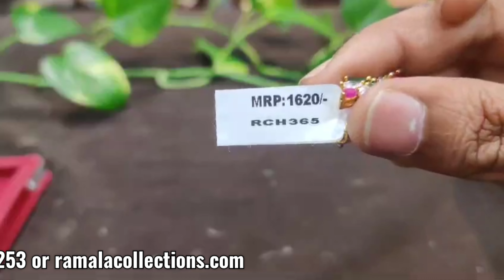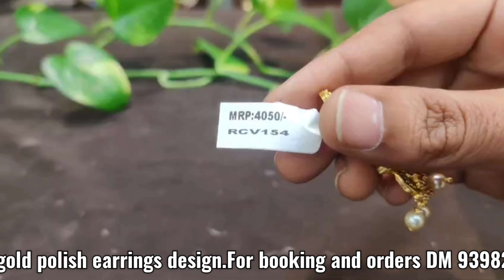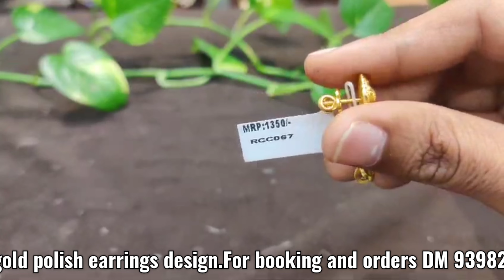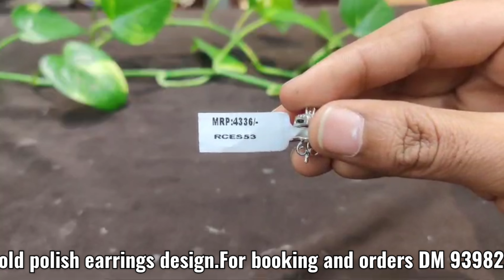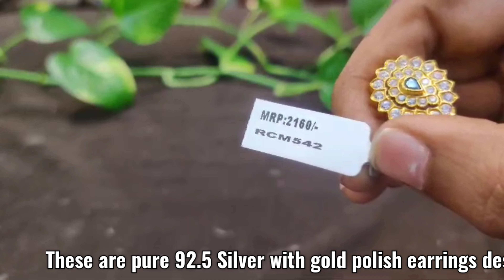బాగారం కొనలేక భాదపడేవారికోసం బాగారంకి ఏమాత్రం తీసిపోనీ వెండి కమ్మలు మరి ఇంకా ఎందుకు ఆలస్యం చూడండి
Silver Jewelry with gold plating wholesale and Retail from Hyderabad , Kukatpally.

Store address:
Metro Pillar Number A 828, opposite to GENESIS SCHOOL, near pallavi model school, Shanthi Nagar, Kukatpally, Hyderabad, Telangana 500072

our pages
If you want to buy products
Order process👇👇👇

1.please  send screenshot picture to 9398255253 whatsapp number
2.please check or ask for the  availability
3.No Negotiations
4.dispatch will be in one or 2 to 3 days
6.you will receive in product 8 to 10 working days
7.only online payment ,payment screen shot must send
8.Only  whatsapp calls / messages, No direct calls

* The products shown in this video are not owned by Ramala Collections.